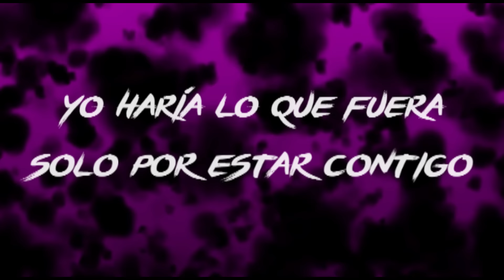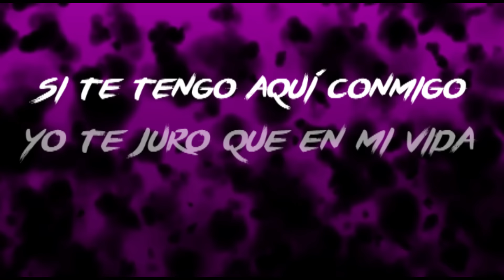BienEnamorado VIDEO DE LETRA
Nuevo Sencillo De Kevin Ortiz
BienEnamorado de Horacio Palencia